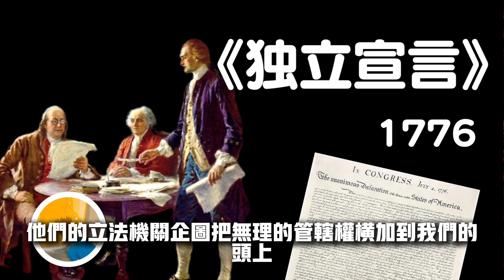当政府一贯滥用职权、强取豪夺，人民就有权利，也有义务推翻这个政府，并为他们未来的安全建立新的保障｜《独立宣言》｜1776年《美国独立宣言》｜华盛顿｜美国独立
大家好！這裡是【老高讀書會】。
在這個頻道里我們會定期更新讀書內容，希望大家能夠喜歡。
注：我們沒有抖音，沒有Spotify，沒有Podcast，沒有B站，
沒有微信，沒有Facebook，沒有Inst，沒有X，沒有。。。
什麼都沒有，只有這個Youtube頻道。
所以你只要在任何非Youtube的地方看到我們的影片，那都不是我們上傳的。

ʕ•̫͡•ʔ•̫͡•ʔ•̫͡•ʕ•̫͡•ʔ•̫͡•ʕ•̫͡•ʕ•̫͡•ʔ•̫͡•ʔ•̫͡•ʕ•̫͡•ʔ•̫͡•ʔ